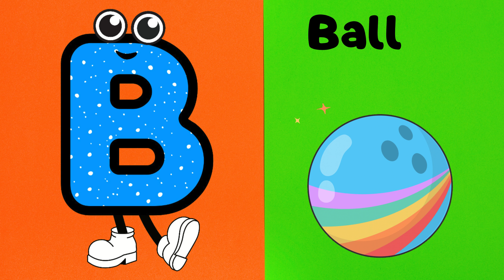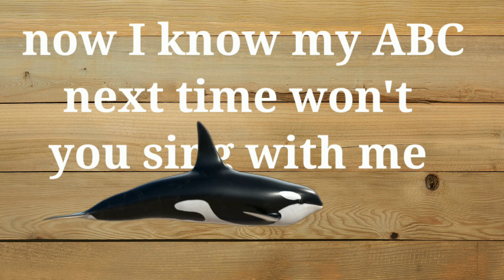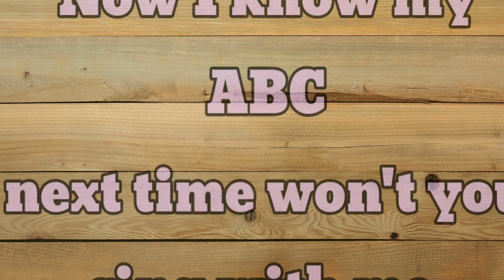A is for Apple Alphabet Song | ABC Song | ABC Phonics Song Toddler Learning Video | Nursery Rhymes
KIDS ADORABLE BOOKS:- Check out and follow this 👇👇👇